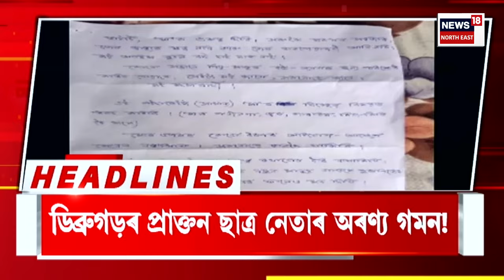PRIME TIME 18 | ১৯৭১চনৰ ২৫ মাৰ্চেই থাকিব অসমৰ ভিত্তিবৰ্ষ | উচ্চতম ন্যায়ালয়ৰ ঐতিহাসিক ৰায়।